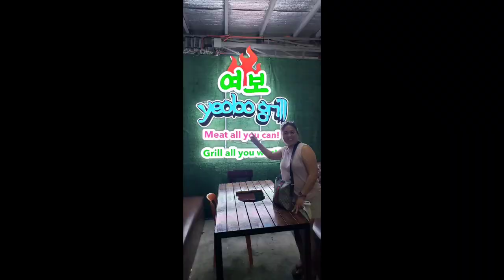all you can Eat Korean BBQ